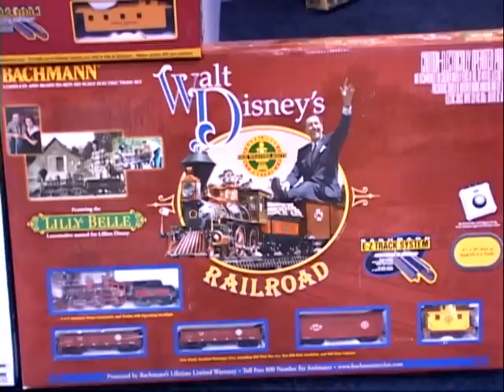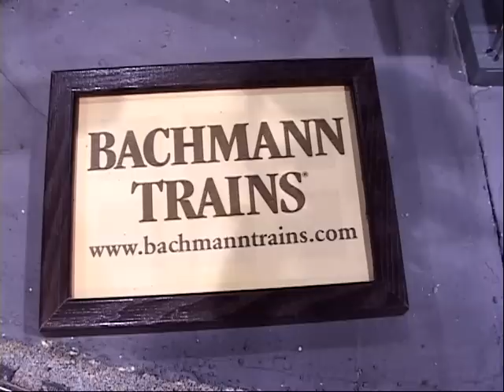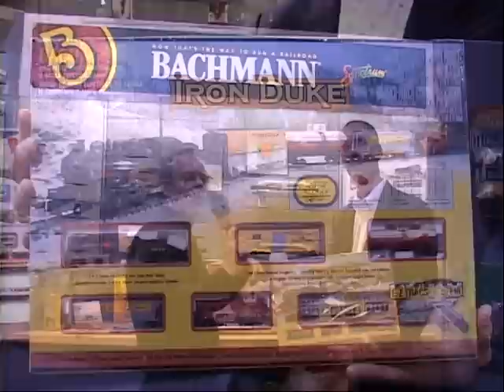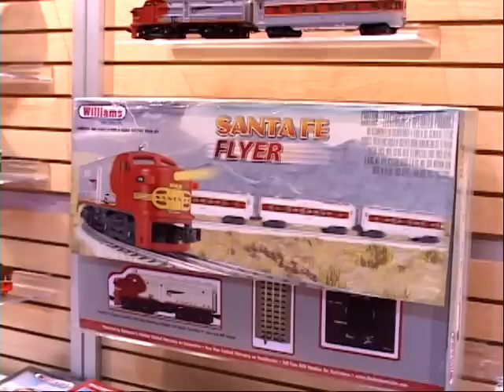IHobby 2009 ep2 pt2of3